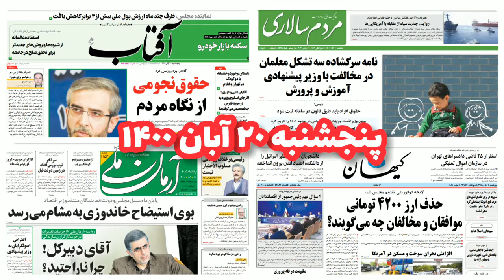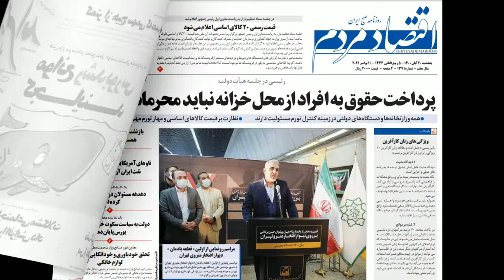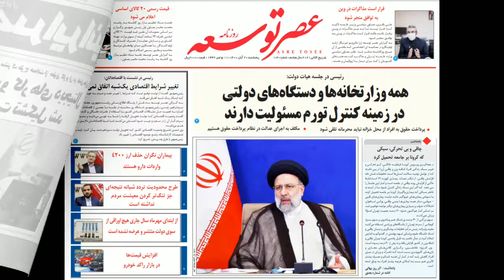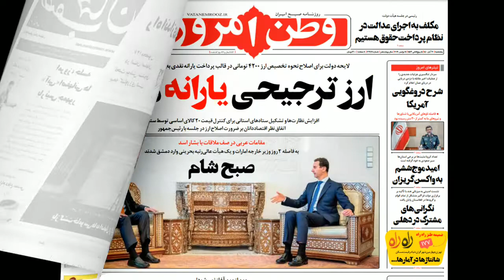روزنامه های امروز پنجشنبه ٢٠ آبان ١۴٠٠ + گزیده خبرها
گزیده خبرها:
📌در آستانه دومین سالگرد اعتراضات سراسری آبان ۹۸ دادگاه بین المللی مردمی آبان از ۱۹ تا ۲۳ آبان در لندن برگزار می‌شود. این دادگاه به پرونده حوادث آبان از جمله سرکوب و کشته شدن معترضان رسیدگی خواهد کرد. پیشتر هیات دادستانی دادگاه ۱۳۳ نفر از مقامات و نهادهای جمهوری اسلامی را متهم به جنایت علیه بشریت کرده بود.
📌‏ایرنا، خبرگزاری رسمی دولت، در یادداشتی با عنوان «شبهه انتصابات فامیلی و شفافیت دولت در پاسخ‌گویی» نوشت ابراهیم رئیسی درباره انتصابات فامیلی از وزرا توضیح خواسته. خبر این انتصابات فامیلی عمدتا تکذیب شده و چندان ارتباطی با رییس جمهوری و وزرایش ندارد.
📌مردانی، عضو کمیته کشوری مبارزه با ایدز و عضو ستاد ملی مقابله با کرونا: طرح جوانی جمعیت کاملا غیرکارشناسی است و محدودیت‌ های ایجاد شده برای روش‌های پیشگیری از بارداری منجر به افزایش "بارداری‌های ناخواسته و بیماری‌های مقاربتی" و به دنبال آن به افزایش موارد اچ‌آی‌وی می شود.
📌‏دیدبان حقوق بشر در گزارشی قانون موسوم به جوانی جمعیت و حمایت از خانواده را که اخیرا در ایران به تصویب رسیده ناقض حقوق زنان در ارتباط با سلامتی جنسی و باروری توصیف کرد و خواستار لغو آن شد.
📌‏نوری قزلجه، نماینده مجلس: باید بپذیریم تحریم‌ها بر اقتصاد ما اثر داشته، در طی مدت کوتاه چندماهه ارزش پول ملی بیش از دو برابر کاهش یافت و قدرت خرید مردم نصف شد. باید تلاش کنیم گرانی مایحتاج ضروری و تورم را از دوش مردم برداریم.
📌مدیرکل تعزیرات استان تهران: در بازار، مرغ و تخم‌مرغ از قیمت‌گذاری‌های اعلامی تبعیت نمی‌کنند.
📌‏وزارت خارجه آلمان: مذاکرات هسته‌ای باید از جایی که متوقف شده ادامه یابد.
📌‏اکسیوس: بریتانیا فعالانه از آمریکا، فرانسه و آلمان خواسته از این نشست شورای حکام آژانس بین‌المللی انرژی اتمی، برای صدور قطعنامه‌ای در انتقاد از کاهش دسترسی بازرسان آژانس به تاسیسات اتمی در ایران استفاده کنند.
📌‏با حکم محسنی اژه‌ای، غلامعلی محمدی به عنوان رییس سازمان زندان‌ها منصوب و جایگزین محمدمهدی حاج محمدی شد.
📌ایلنا: فدراسیون جهانی فوتبال، فیفا، در هشداری جدی به فدراسیون فوتبال ایران، خواستار حل فوری مواردی چون اصلاح اساسنامه، خصوصی‌سازی باشگاه‌ها، عدم دخالت دولت در فوتبال و رفع ممنوعیت ورود زنان به ورزشگاه‌ها شد. فیفا تهدید کرده در صورت برطرف نشدن موارد مذکور تا ۱۱ اسفند امسال، فوتبال ایران به طور کامل تعلیق و از راهیابی به جام جهانی محروم خواهد شد.
📌شمخانی: جمهوری اسلامی به‌دلیل تحریم‌های بین‌المللی، شاید نتواند پذیرای موج جدید مهاجران افغانستان باشد.
📌‏رییس اداره بیماری‌های قابل پیشگیری با واکسن وزارت بهداشت: در سال ۱۴۰۰ موارد بیماری سرخک افزایش پیدا کرد، از نیمه فروردین تا اوایل آبان نزدیک به ۸۵ مورد بیماری سرخک در کشور تایید شده و عمده این موارد نیز در استان‌های جنوب شرقی کشور قرار داشتند.
📌‏اندیشکده «ابتکار جهانی علیه جرائم سازمان‌یافته فراملی»، مستقر در ژنو: اسلحه‌هایی که ایران در اختیار حوثی‌ها در یمن می‌گذارد، از طریق خلیج عدن به سومالی قاچاق می‌شود.
📌‏عزیز قاسم‌زاده، فعال صنفی فرهنگیان گیلان، طی ابلاغیه‌ای به شعبه دوم دادسرای عمومی و انقلاب شهرستان رودسر احضار شد.
📌‏محسنی اژه‌ای: اگر فردی مرتکب جرمی شد یا به کسی توهین کرد و طرف مقابل به حق شکایت کند و فرضا دادگاه برای مجرم حکم ضربه شلاق صادر کند، فردی که شلاق می‌خورد تا مدت‌ها دچار عقده و کینه می‌شود.
📌‏شورای پناهندگان نروژ: از زمانی که طالبان در افغانستان قدرت را به دست گرفته روزانه بین چهار تا پنج هزار نفر شهروند این کشور وارد ایران می‌شوند و انتظار می‌رود در زمستان امسال صدها هزار نفر دیگر نیز به ایران مهاجرت کنند.
📌‏سپاه‌ اعلام کرد نفتکش توقیف‌شده ساتیس پس از تخلیه نفت ایران در بندرعباس، با حکم قضایی آزاد شده.
📌‏رییس سازمان حفاظت محیط زیست و نماینده ایران در کنفرانس تغییرات اقلیمی سازمان ملل: ایران تعهد کرده ۴درصد از گازهای گلخانه‌ای خود را بکاهد اما جمهوری اسلامی پذیرش هرگونه تعهدی به توافق پاریس را مشروط به رفع همه تحریم‌ها می‌داند.
📌‏ستاد فرماندهی مرکزی آمریکا، سنتکام، گزارش رسانه‌های ایران مبنی بر هشدار ارتش جمهوری اسلامی به پهپادهای آمریکایی را رد کرد.
📌‏ستاد فرماندهی مرکزی آمریکا، سنتکام، اعلام کرد که ناو جنگی آبی-خاکی یو‌اس‌اس اسکس را به همراه واحد یازدهم گشت نیروی دریایی روز سه شنبه به دریای عمان اعزام کرده و در حال حاضر این نیروها در ناوگان پنجم نیروی دریایی ایالات‌متحده در خلیج فارس مستقر شده‌اند. هدف از اعزام این ناو آبی-خاکی و واحد گشت به خلیج فارس «حمایت از فعالیت‌های دریایی با هدف حصول اطمینان از ثبات و امنیت دریانوردی» در منطقه است.

📌‏حمید صبی، عضو هیات دادستانی دادگاه بین‌المللی مردمی آبان ۹۸: به سفارت ایران در لندن و همه متهمان پرونده نامه فرستاده شده که خود یا وکیل‌شان در دادگاه حاضر شوند ولی پاسخی نداده‌اند
‏رهبران جمهوری اسلامی، افرادی تحت تعقیب دادگاه‌های بین‌المللی به علت ترور مخالفان هستند. ابراهیم رئیسی هم به علت کشتار مخالفان تحت تحریم است و نه تنها منکر جنایات نیست بلکه به آن افتخار می‌کند.
‏خامنه‌ای یکی از ثروتمندترین افراد دنیاست و گفته می‌شود ۹۵ میلیارد دلار ثروت دارد. این در حالی است که اکثر مردم ایران زیر خط فقرند.
‏تمام مصوبات شورای عالی امنیت ملی ایران باید به تصویب رهبر جمهوری اسلامی برسد و سرکوب معترضان با سلاح‌های کشنده بدون تایید خامنه‌ای امکان‌پذیر نبود.
‏عدد واقعی کشته‌شدگان اعتراضات آبان بسیار بالاتر از تعداد اعلام‌شده به صورت رسمی است. حکومت ایران هیچگاه تعداد دقیق کشته‌شدگان را اعلام نکرد.